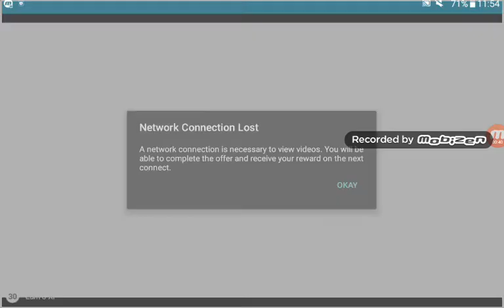Super Soccer Champs #1 - Brasil x Inglaterra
Brasil x Inglaterra

Fiz um episódio desse jogo pra vcs e fui!